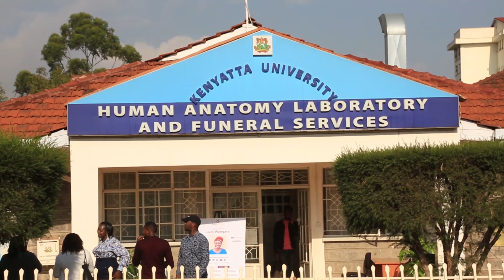Celebration of the life of Eunice W Muniu {K U}